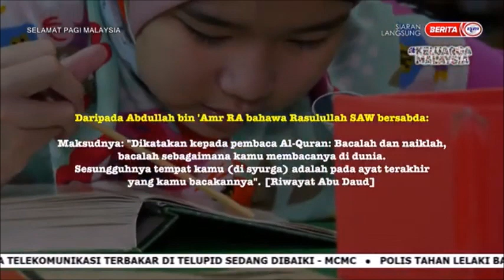9 APR 2022 SPM - SANA SINI RAMADAN: DIDIK QURAN DENGAN HATI